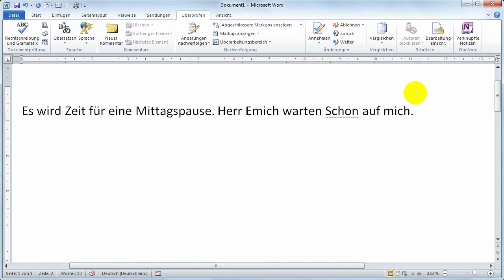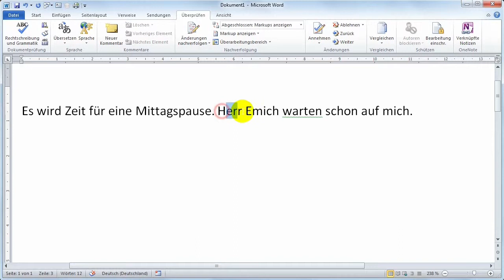25 Word Rechtschreibprüfung